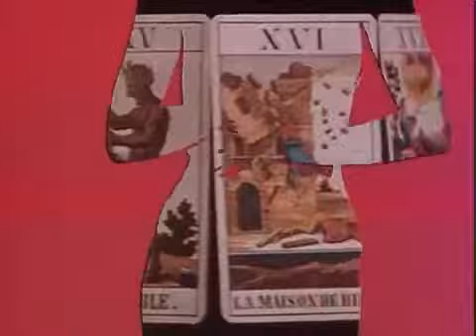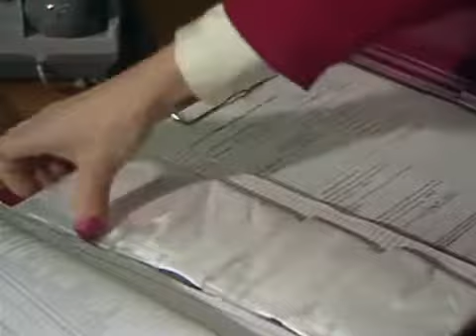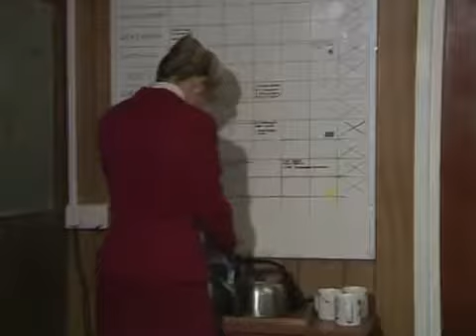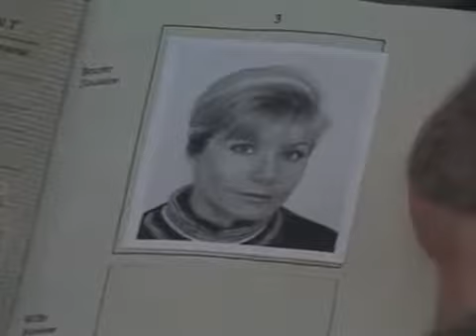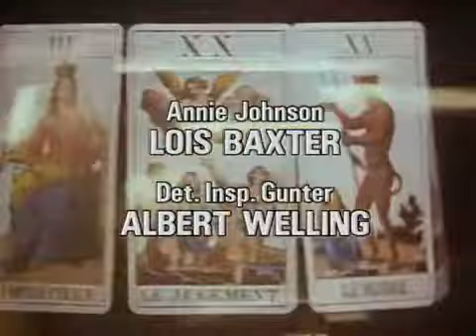tales of the unexpected 09x07 the dead dont steal